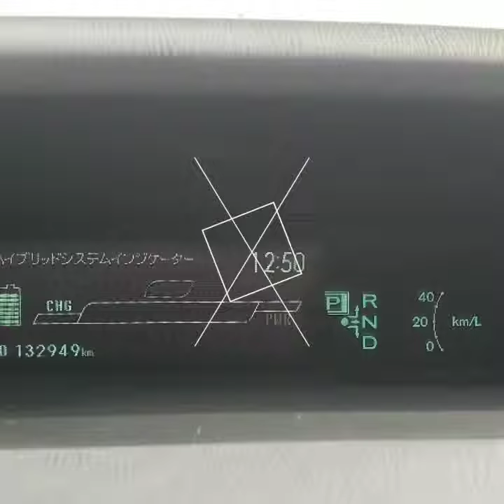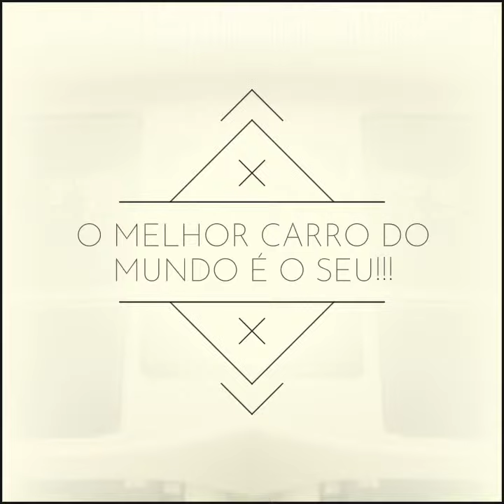Toyota Prius S